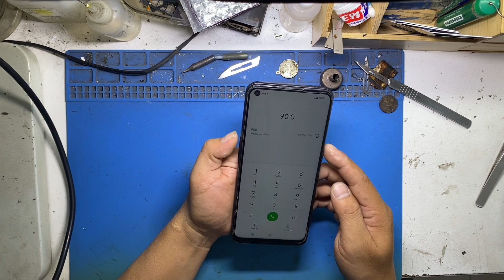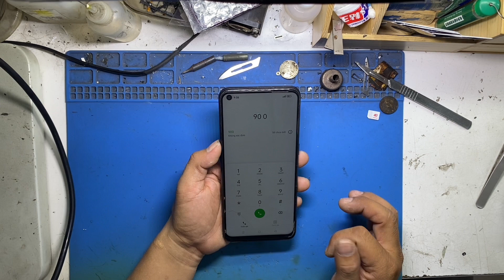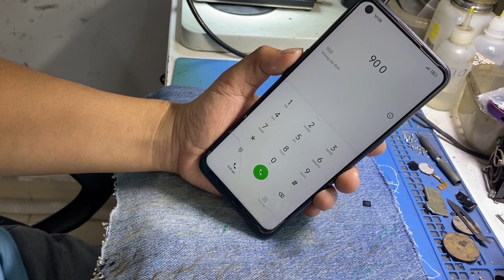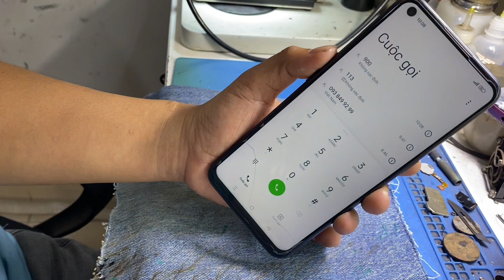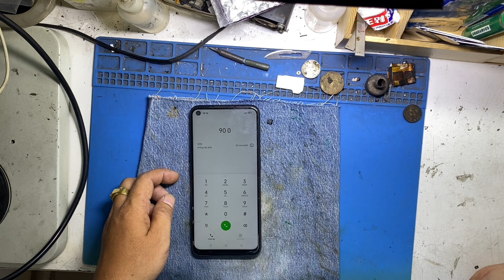Sửa oppo a53 mất sóng viettel ,thay PA 2g ok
Cửa hàng Bảo Đặng chuyên mua bán trao đổi sửa chữa ép kính ,chạy phần mềm điện thoại
Địa chỉ 1237 đường 3/2 p6 q11
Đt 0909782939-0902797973